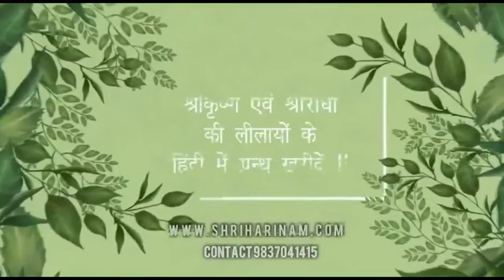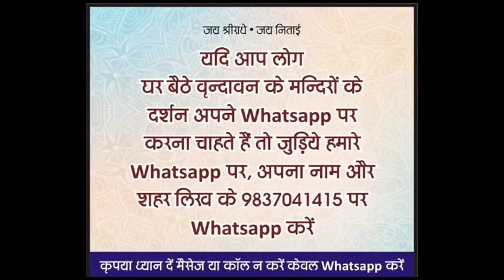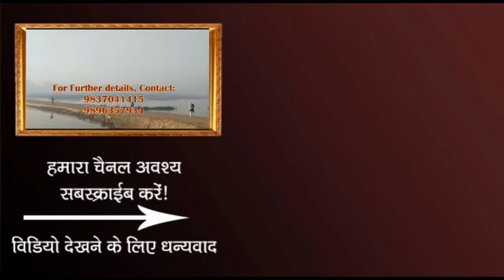प्रसाद की महिमा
कभी आप के साथ भी ऐसा हुआ है ?